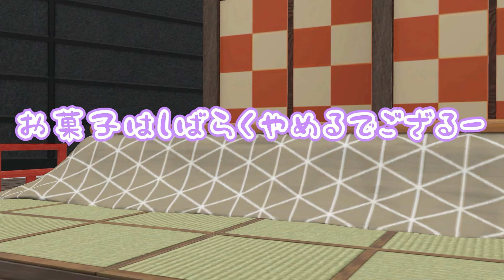【ひな祭り🎎】残り餅で簡単 ひなあられが自分で作れちゃう！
3月3日はひな祭り　ひし餅やひなあられにちらし寿司に美味しくて見た目にもかわいいご飯を食べられる日！そんな私も自分の健やかな日々を願って挑戦してみました！

▽こちらも発信中
マリオグッズch‣ @o_uma_u

光が綺麗なイラストはxのおま絵よりお借りしました
Kusayagi_Nanao殿
@ naaodoon

🔸 おうまゆう♢
I'm Ouma Yuu. I'm a Yokai. I live in Japan.
Я Ома Ю. Я японский Ёкай.
Ich bin Ouma Yuu. Ein Japanischer Youkai.
我叫逢魔夕。是日本的妖怪。
Eu sou um youkai Eu moro no Japão.
Saya seorang youkai Saya tinggal di Jepang.

鈴色日和
ロバの日常
鬼火
Highway Star